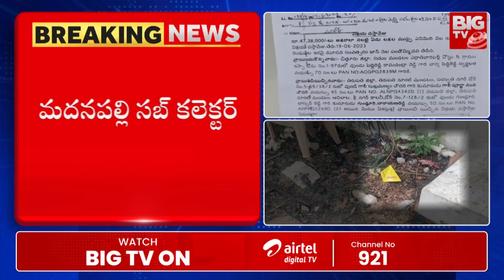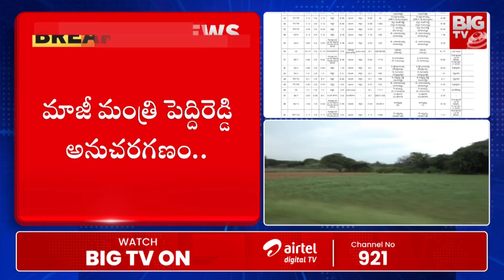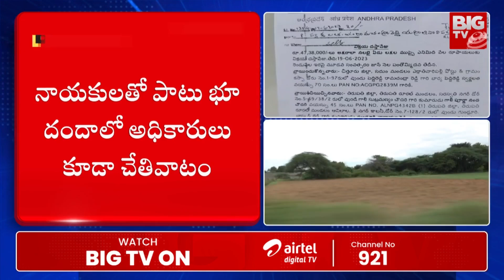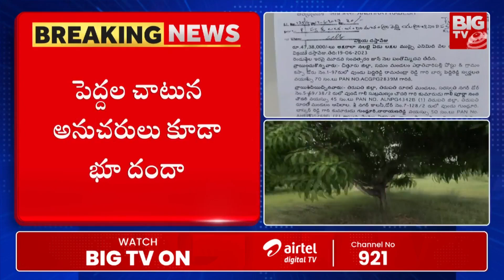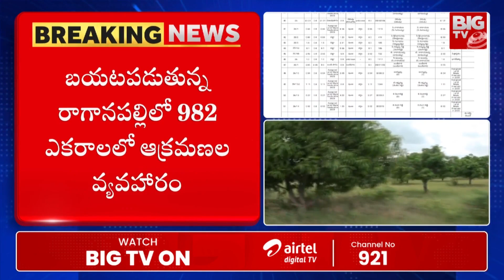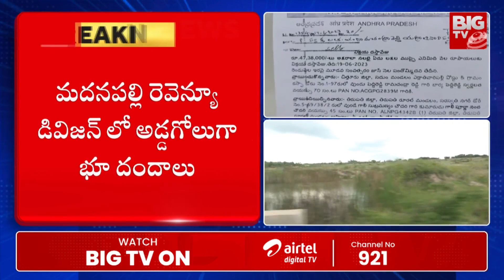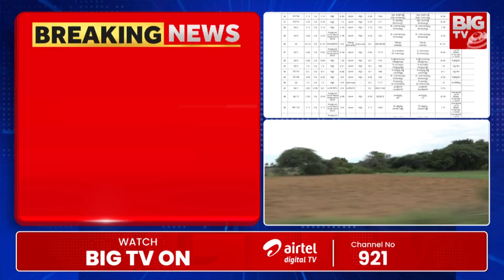పెద్దిరెడ్డి అనుచరుడు స్కెచ్? | Madanapalle Latest Updates | Peddi Reddy | BIG TV